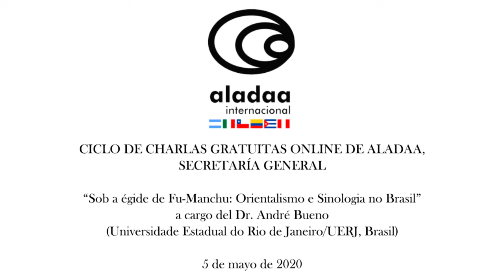ALADAA Online: Dr. André Bueno (UERJ). Sob a égide de Fu-Manchu: Orientalismo e Sinologia no Brasil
Ciclo de charlas gratuitas online de ALADAA, Secretaría General.
"Sob a égide de Fu-Manchu: Orientalismo e Sinologia no Brasil. Dr. André Bueno. Universidade Estadual do Rio de Janeiro /UERJ, Brasil. 5 de mayo de 2020